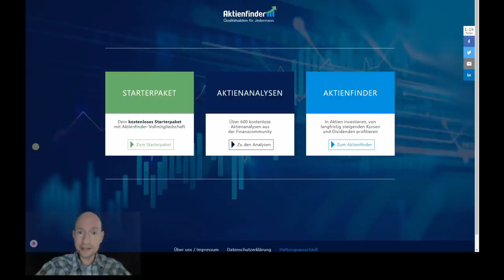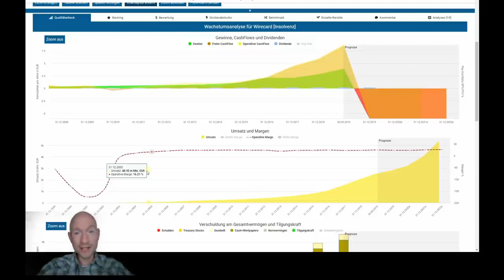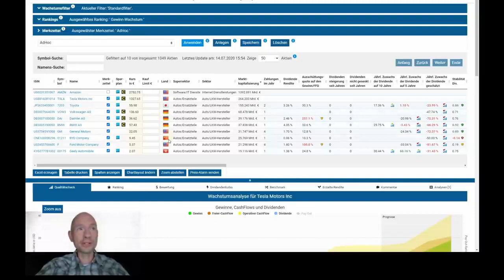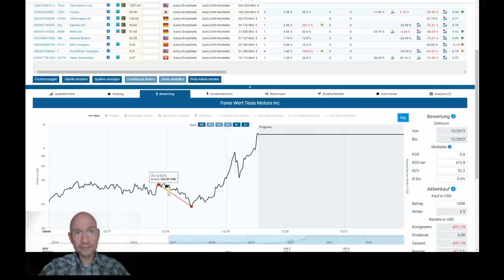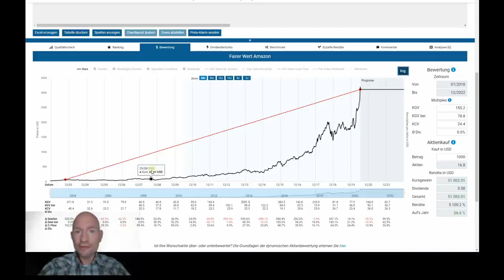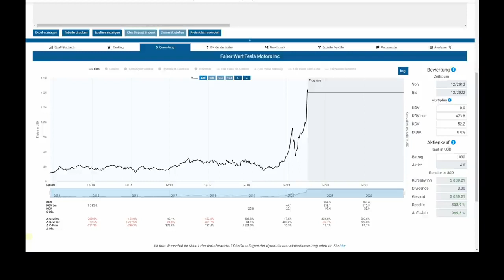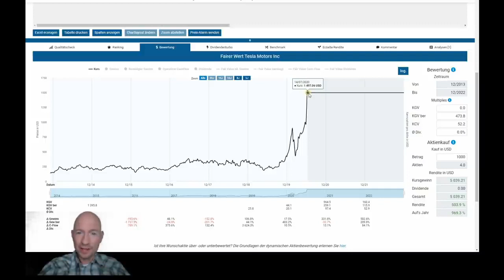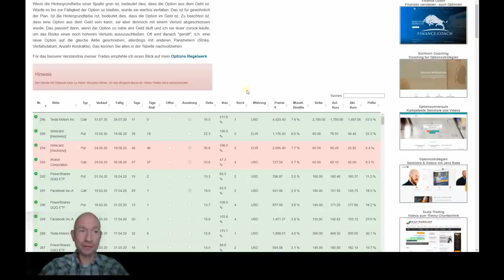Tesla Aktie – Über 100 000 Euro Kursgewinn! Darum verkaufe ich meine Aktien nicht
Ich besitze Tesla Aktien und sitze auf Kursgewinnen von mehr als 100.000 Euro. Warum ich meine Aktien trotz des raketenartigen Kursanstiegs noch immer nicht verkauft habe, verrate ich dir in diesem Video.

▬ Warn-Hinweis ▬▬▬▬▬▬▬▬▬▬
Erfolgswissen Kryptotrading:
DAS Erfolgswissen im Krypto-Trading-Bereich als Grundlage für dauerhafte Gewinne am Krypto-Markt.
Diese Online-Ausbildung ist für alle Menschen geeignet, die zukünftig in der Freizeit oder neben dem Hauptberuf Kryptowährungen handeln und die mehr aus Ihrem Geld und Leben machen möchten.
Das Erfolgswissen Krypto-Trading vermittelt Ihnen die entscheidenden Basics und Hintergründe zum KRYPTO-Trading.
Am Ende der einzigartigen Online-Ausbildung sind Sie bestens gerüstet, um anschließend das Krypto-Trading anzugehen.
Sie benötigen dafür lediglich einen PC bzw. Laptop oder ein Tablet mit Internetzugang.

Inhalte des Erfolgswissen Krypto-Trading:
Die besten Kryptowährungs-Insider-Tipps für den nebenberuflichen Handel
Was Kryptowährungen sind
Welche Kryptowährungen es gibt
Wie der Kryptomarkt funktioniert
Was diesen Markt so besonders macht
Die wichtigsten Basisfunktionen im Kryptowährungshandel
Wie Sie beim Kryptowährungshandel Geld verdienen
Die Psychologie des Kryptowährungshandels
Was Krypto-Trading kostet
Wie Sie Charts nutzen und Profit machen
Was typische Marken für Kryptowährungen sind
Wie Sie die Marktrichtung für sich nutzen können
Meister-Indikatoren (Premium-Auswahl)
Aufbau und Erstellung Trading-Plan (Herzstück des Tradings)
Wie das ideale Risiko-Management funktioniert
Wie das ideale Kapital-Management funktioniert
Wie Sie die richtigen Krypto-Börsen finden
Wie Broker Ihnen das Geld aus der Tasche ziehen und wie Sie dies verhindern können
Welche Orderarten es gibt und wann Sie welche anwenden
Warum Anfänger häufig Verluste machen und wie Sie dies vermeiden können
Gewohnheiten erfolgreicher Trader
Die 7 wichtigsten Regeln für Trader
So lesen Sie den Markt richtig
Zusätzlich bekommen Sie:
Email-Support
Erfolgs-Checklisten